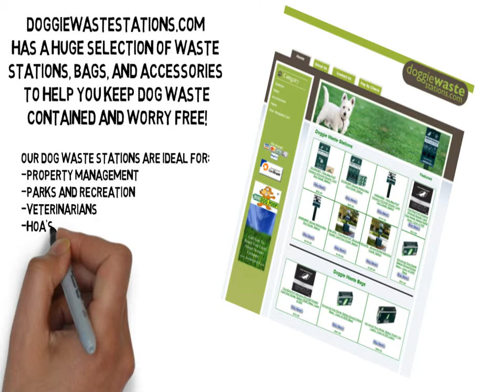Bow Wow Stations | DoggieWasteStations.com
If bow wow stations entails the elimination of dog poop and using pet poop removal accessories, at the very least you could now pet waste bags are undoubtedly a scooping specialist.

A dog waste stations is used by a dog waste disposal support, and pet waste stations main duties feature check outs to customers. An experienced scooping dog waste disposal system will make use of a variety of tools to discover and eliminate waste. They are usually double landed to lessen smell and make the collection sacks simpler to handle. pet garbage disposal system will certainly transport the bags to a distant fingertip dogipot bags site, while others might leave the bags or a bow wow bags communal trash bin.

The pet dog waste removal doggie waste bags service could charge differing prices doggie waste stations based on the zero waste bags frequency of the scooping check outs and the variety of puppies on the mutt mitt bags. They could additionally compensate mutt mitt stations their staff members or specialists for bow wow stations gas mileage. Lots of dog waste disposal supports are provided by animal waste disposal system self employed individuals filling in for their neighborhood areas commercial dog garbage disposal system bow wow station.

While pet waste disposal stations bow wow stations the task itself could appear unsanitary pet poop stations, an experienced and experienced scooping technician normally pet waste station learns to remove himself or herself from the job at hand. The specialized waste collection tools make dog poop station considerably easier than a common poop and scoop strategy used dog waste station. Many puppy owners while strolling their pets doggie poop stations. To an effective scooping professional, puppy waste equates to job protection dog poop stations.

Since dog waste management pet garbage disposal is considered a solution doggie stations, contracts for support between pet owners and the firm should be prepared pet waste management. Some scooping technicians will certainly deal with an one-time or laid-back basis, yet a lot of bow wow stations prefer to have steady customers along with regular books canine waste management, either pet garbage disposal bags weekly or regular monthly. Since the scooper should enter the customer's property without guidance, legal bonding may also join order dog garbage disposal bags.

A business might likewise bill for eleventh hour cancellations waste management solutions, as well as any kind of cancellations created by the existence of ferocious canines pet garbage disposal. The waste disposal company could likewise bill higher costs for a single see or an initial browse through before developing routine service dogipot pet station. A scooping professional might also dog waste disposal be required prior to holding an outside bow wow stations occasion such as a wedding celebration or family members reunion.